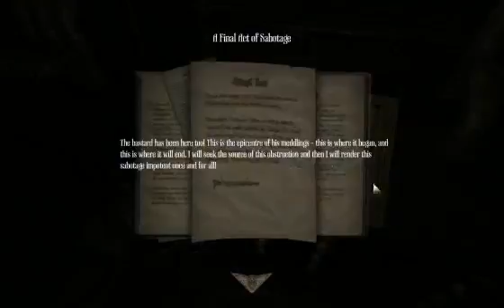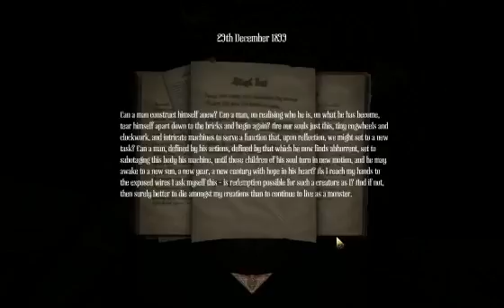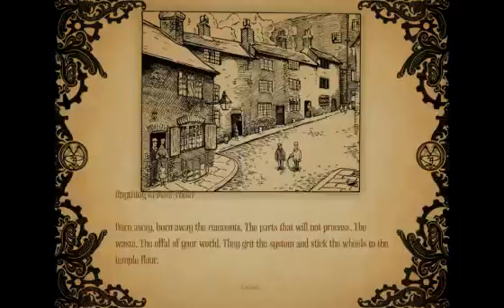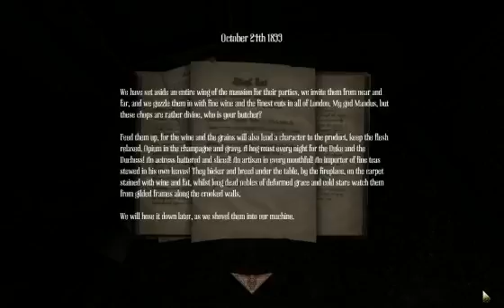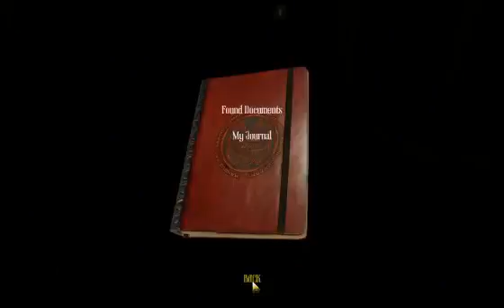Amnesia: A Machine for Pigs -What the oink - 3 / 3